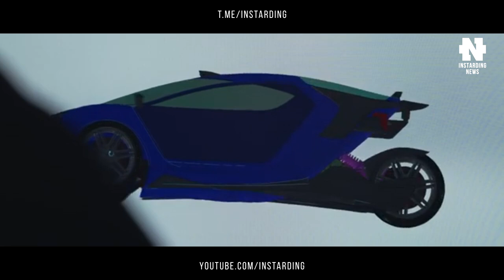Электрический микроавтобус Volkswagen I.D. Buzz выйдет в Европе в 2022 году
👇 Отзывы из закрытого канала!

00:00 - Коротко о главном
00:30 - Volkswagen I.D. Buzz
01:38 - Самый быстрый электротрайк в мире
02:57 - Электромотоцикл с технологиями Formula E
03:59 - Подпишись на канал